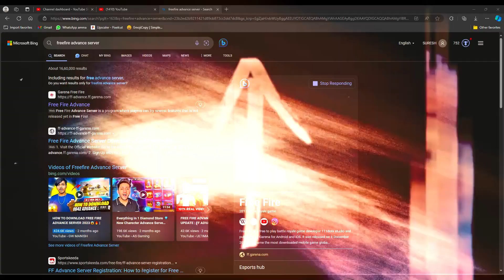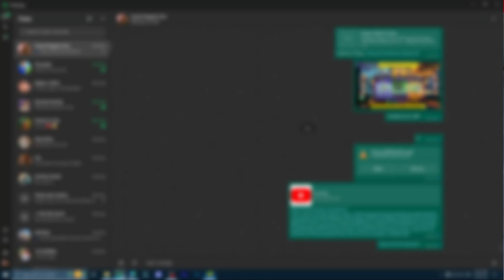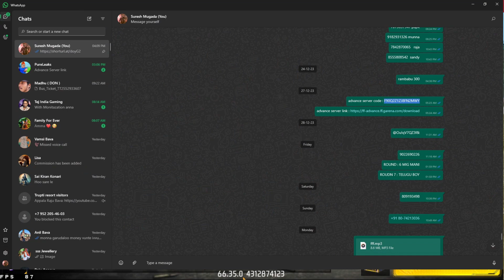ADVANCE SERVER OPEN NOW | HOW TO DOWNLOAD ADVANCE SERVER 2024 | OB43 ADVANCE SERVER DOWNLOAD NOW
Requirements
1. above 70lvl 💪
2. br or cs master rank 👀
3. play daily ⚔️
4. meturity 🤔
5. must play guild wars
Free Fire Live With Telugu Pros - Free Fire Telugu - Free Fire Live Telugu
Telugu Pros is Live - Free Fire Live Telugu - Telugu Gaming Live
Among Us
Fall Guys
Grand Theft Auto V